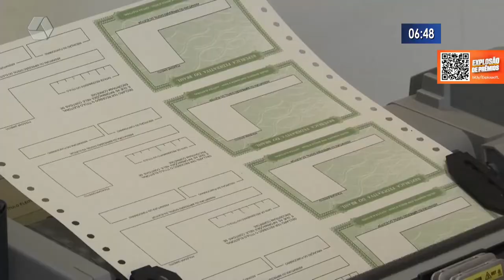TSE unifica horário de votação nas eleições de 2022